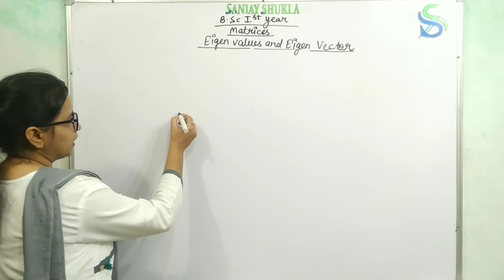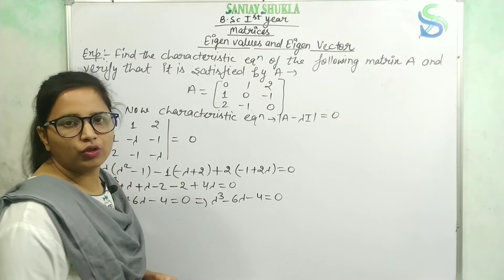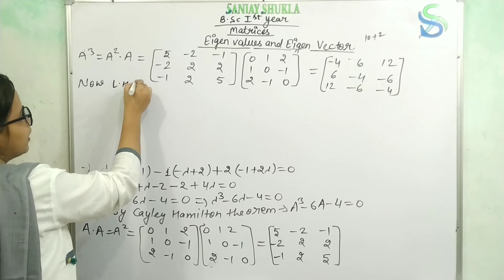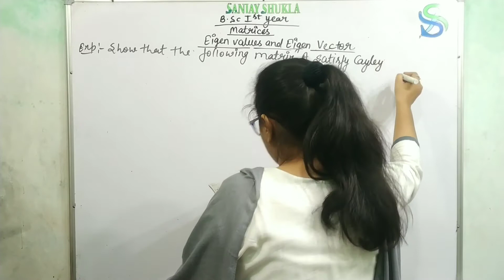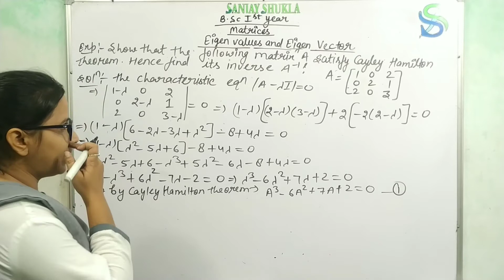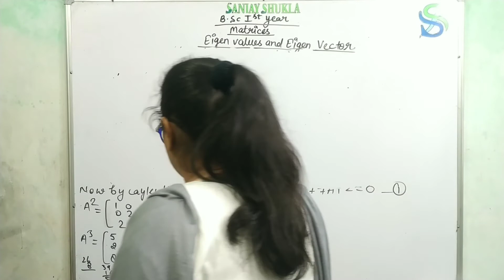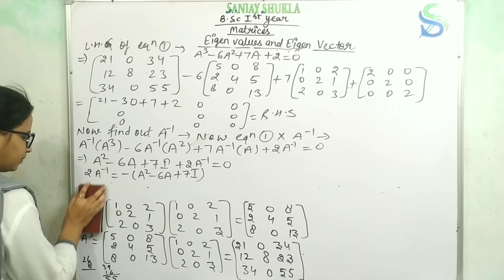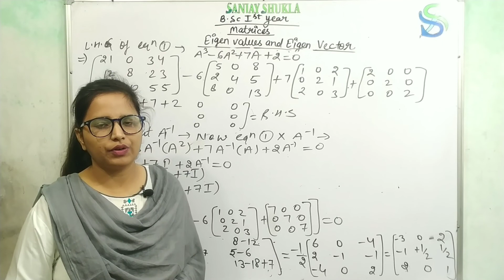B.Sc-first year mathematics, Matrices, part-57,Exp of Cayley Hamilton Theorems